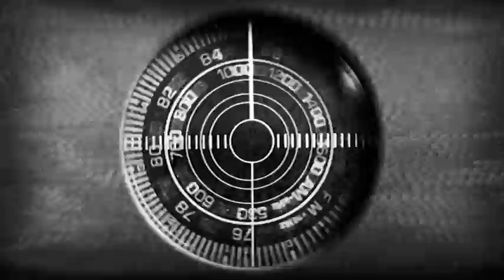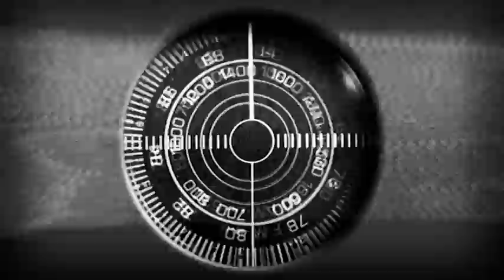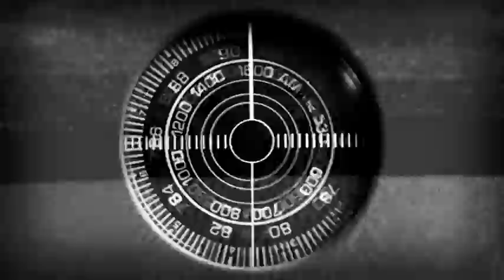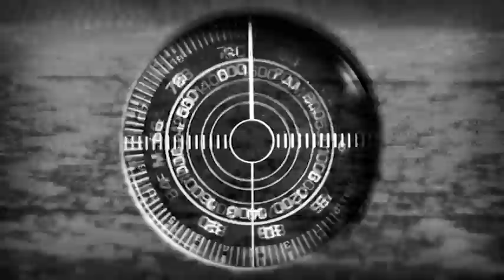X-MINUS ONE - EPISODE 7 (6-05-1955) ★ PERGIS WONDERFUL DOLLS ★ FREE CLASSIC RADIO